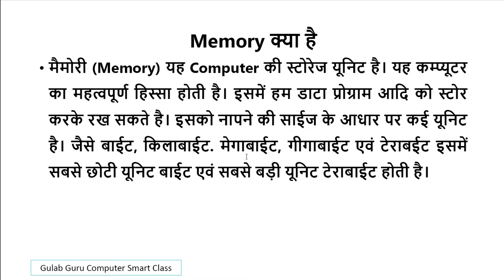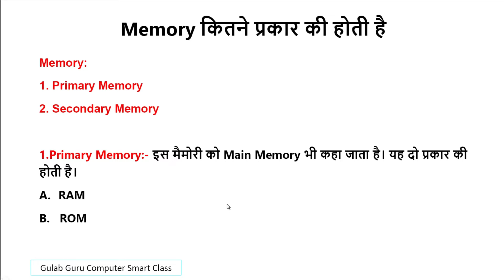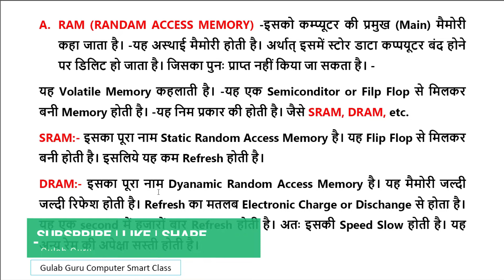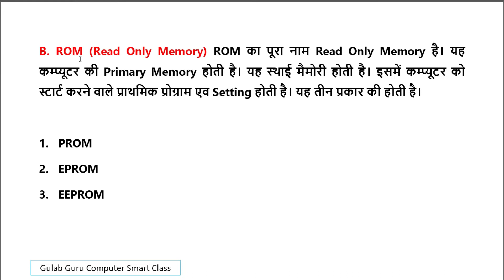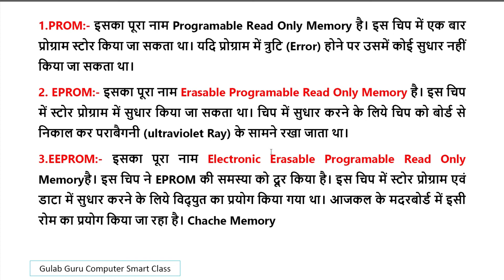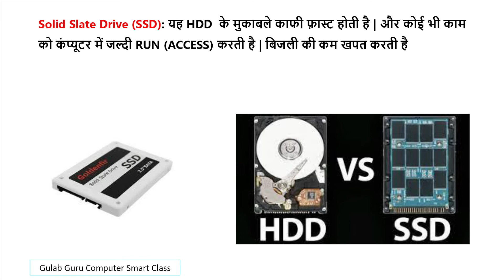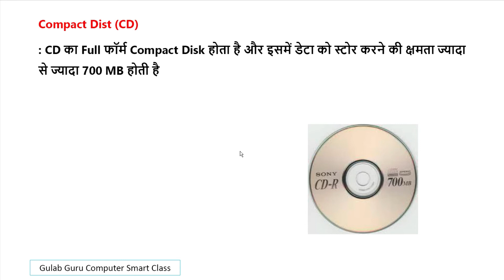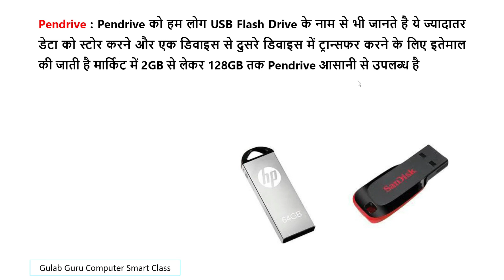Computer Basic Course Part 11 | मेमोरी क्या है यह कितने प्रकार की होती है ? | Computer Memory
नमस्ते दोस्तों आप सभी का बहुत बहुत स्वागत है Gulab Guru कंप्यूटर स्मार्ट क्लास में दोस्तों अगर आप कंप्यूटर और टेक्नोलॉजी की जानकारी एक दम सुरु से सीखना चाहते है तो आप हमारे चैनल के माध्यम से सीख सकते हो आप को हमारे चैनल पर Computer Basic, Fundamental, ms paint, word pad, ms office(ms word, Excel, power point), photoshop, coreldraw, libre office, Computer Question answer, MCQ, Internet, Tips & Tricks की जानकारी आप की अपनी सरल भाषा हिंदी में मिलेंगी जो कि एकदम फ्री होगी तो आज ही आप हमारे चैनल के साथ जुड़ कर सभी जानकारी का लाभ फ्री में उठा सकते है

हेल्लो दोस्तों मेरा नाम Gulab Chand है और आपका बहुत बहुत स्वागत है मेरे YOUTUBE चैनल Gulab Guru Computer Smart Class में अगर आपको हमारी विडियो अच्छी लगे तो COMMENT करके जरूर बताये और VIDEO को LIKE भी करे और SHARE भी दोस्तों मैं आपके लिए विडियो बड़ी मेहनत करके बनाता हूँ SUPPORT जरूर करे मेरे प्यारे दोस्तों. 🙏

Your Queries 👇👇

मेमोरी क्या है यह कितने प्रकार की होती है ?
Computer Memory
मेमोरी कितने प्रकार की होती है?
कम्प्यूटर मेमोरी कितने प्रकार की होती है
प्राइमरी मेमोरी कितने प्रकार की होती है
कंप्यूटर में मेमोरी कितने प्रकार की होती है
कंप्यूटर में कितने प्रकार की मेमोरी होती है
मेमोरी क्या है,मेमोरी कितने प्रकार के होते है ?
कंप्यूटर में कितने प्रकार की मेमोरी पाई जाती है
primary memory
secondary memory
ram rom
sram dram
prom eprom eeprom
hard disk drive
flopy disk drive
pendrive
c